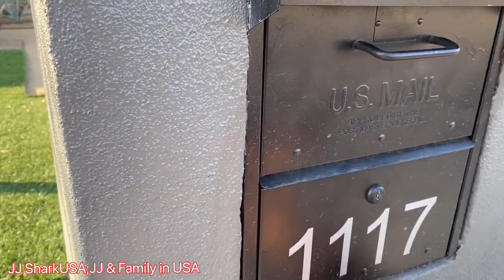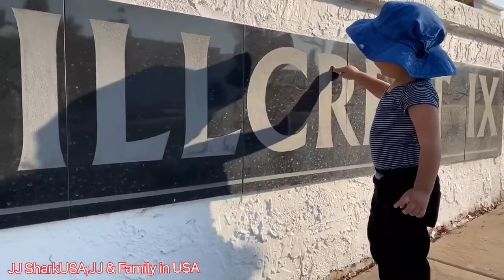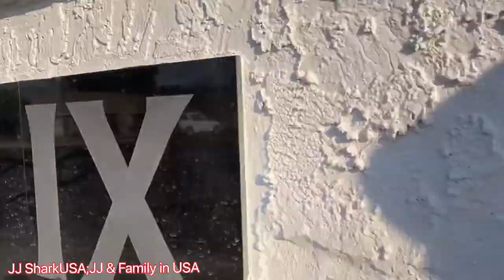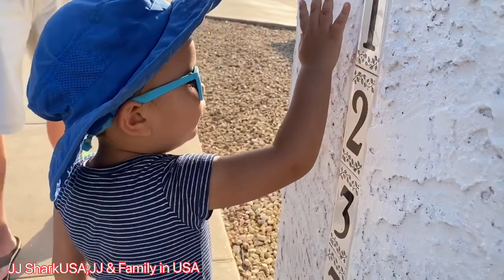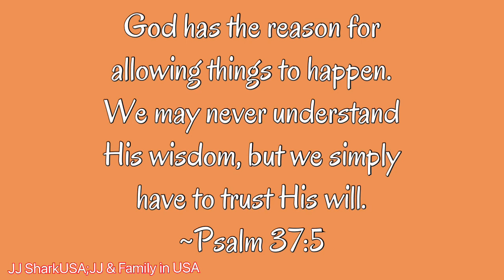LOVE ME, LOVE ME NOT? AMAZING BABY!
We are very blessed and proud parents that our Almighty God bestowed us our only begotten son. He was born while we're later in life. All natural and organic, free from pain reliever and epidural.

JJ @ 21 MONTH OLD! September 2020